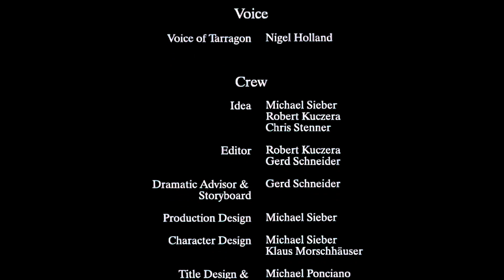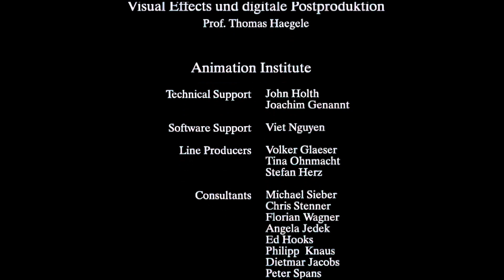Dragonslayer shortfilm - Drachentöter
Dragonslayer is a shortfilm with a cute dragon I did as a thesis work and finished in 2003 ath the filmakademie. I directed the short film and did all the animation.

Robert Kuczera